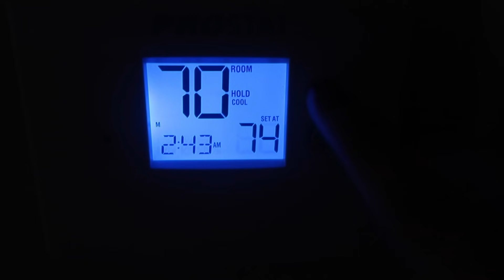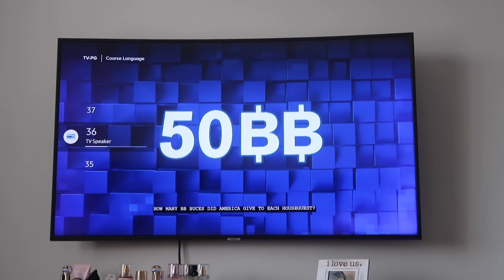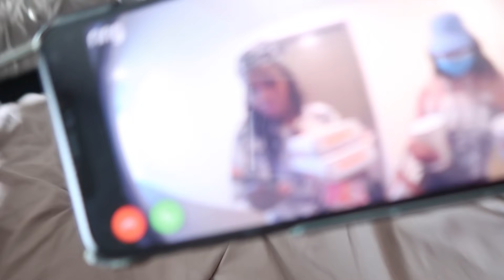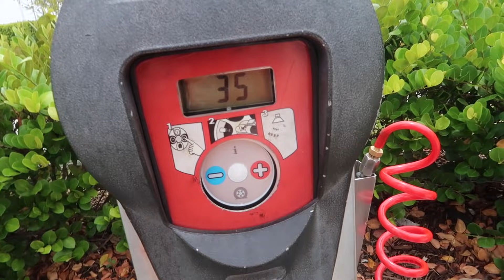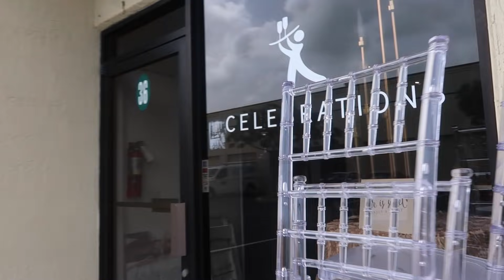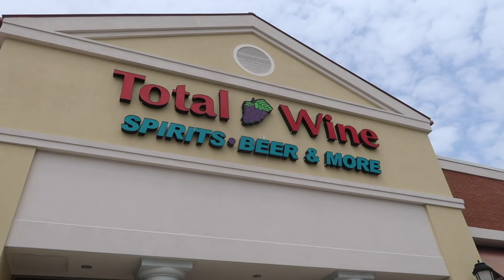VLOG // Let's Catch Up / Jury Duty / Mom's Birthday / Pool Day And More!!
Hey guys!!

Welcome to my personal channel 💕